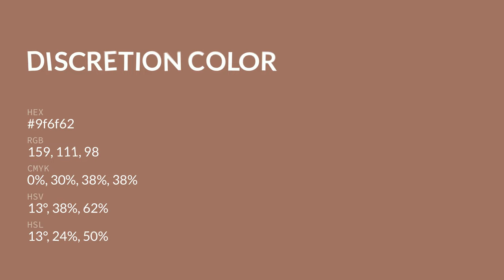Discretion color 9f6f62 hex color - Brown color - Cool color 9f6f62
What color is Discretion ? 9f6f62 hex color - Brown color - Cool color 9f6f62

Hex 9f6f62 Color Code is also known as Discretion color.